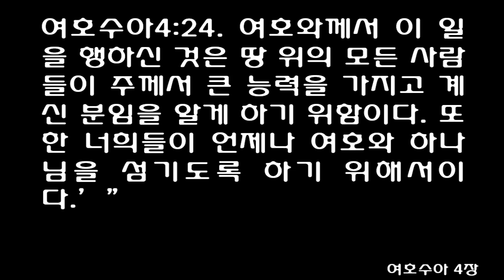여호수아 4장 [쉬운성경] Joshua 4 [God dried up the Jordan before you until you had crossed over]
1When the whole nation had finished crossing the Jordan, the LORD said to Joshua,

2'Choose twelve men from among the people, one from each tribe,

3and tell them to take up twelve stones from the middle of the Jordan from right where the priests stood and to carry them over with you and put them down at the place where you stay tonight.'

4So Joshua called together the twelve men he had appointed from the Israelites, one from each tribe,

5and said to them, 'Go over before the ark of the LORD your God into the middle of the Jordan. Each of you is to take up a stone on his shoulder, according to the number of the tribes of the Israelites,

6to serve as a sign among you. In the future, when your children ask you, 'What do these stones mean?'

7tell them that the flow of the Jordan was cut off before the ark of the covenant of the LORD. When it crossed the Jordan, the waters of the Jordan were cut off. These stones are to be a memorial to the people of Israel forever.'

8So the Israelites did as Joshua commanded them. They took twelve stones from the middle of the Jordan, according to the number of the tribes of the Israelites, as the LORD had told Joshua; and they carried them over with them to their camp, where they put them down.

9Joshua set up the twelve stones that had been in the middle of the Jordan at the spot where the priests who carried the ark of the covenant had stood. And they are there to this day.

10Now the priests who carried the ark remained standing in the middle of the Jordan until everything the LORD had commanded Joshua was done by the people, just as Moses had directed Joshua. The people hurried over,

11and as soon as all of them had crossed, the ark of the LORD and the priests came to the other side while the people watched.

12The men of Reuben, Gad and the half-tribe of Manasseh crossed over, armed, in front of the Israelites, as Moses had directed them.

13About forty thousand armed for battle crossed over before the LORD to the plains of Jericho for war.

14That day the LORD exalted Joshua in the sight of all Israel; and they revered him all the days of his life, just as they had revered Moses.

15Then the LORD said to Joshua,

16'Command the priests carrying the ark of the Testimony to come up out of the Jordan.'

17So Joshua commanded the priests, 'Come up out of the Jordan.'

18And the priests came up out of the river carrying the ark of the covenant of the LORD. No sooner had they set their feet on the dry ground than the waters of the Jordan returned to their place and ran at flood stage as before.

19On the tenth day of the first month the people went up from the Jordan and camped at Gilgal on the eastern border of Jericho.

20And Joshua set up at Gilgal the twelve stones they had taken out of the Jordan.

21He said to the Israelites, "In the future when your descendants ask their fathers, 'What do these stones mean?'

22tell them, 'Israel crossed the Jordan on dry ground.'

23For the LORD your God dried up the Jordan before you until you had crossed over. The LORD your God did to the Jordan just what he had done to the Red Sea when he dried it up before us until we had crossed over.

24He did this so that all the peoples of the earth might know that the hand of the LORD is powerful and so that you might always fear the LORD your God.'
1온 백성이 요단 강을 다 건너자, 여호와께서 여호수아에게 말씀하셨습니다.

2"각 지파에서 한 사람씩 열두 명을 뽑아라.

3그리고 제사장이 서 있던 강 한가운데서 한 사람이 한 개씩 큰 돌을 골라 모두 열두 개를 가져오너라. 그 돌들을 오늘 밤, 너희가 머무를 곳에 두어라."

4그래서 여호수아는 각 지파에서 한 사람씩 뽑아

5그들에게 말했습니다. "여러분은 여호와 하나님의 궤가 있는 강 한가운데로 가서 큰 돌 한 개씩을 찾으시오. 이스라엘 각 지파마다 돌 한 개씩을 찾아 내야 하오. 그리고 그 돌을 어깨 위에 메고 나르시오.

6그 돌은 여러분에게 기념이 될 것이오. 먼 훗날 여러분의 자녀가 여러분에게 '이 돌들은 왜 여기에 있지요?' 하고 물으면

7여러분은 여호와의 언약궤 앞에서 흐르는 요단 강 물이 멈추었다고 자녀들에게 말해 주시오. 이 돌들은 이스라엘 백성들에게 이 일을 영원토록 기억시켜 줄 것이오."

8이스라엘 사람들은 여호수아가 시키는 대로 요단 강 가운데서 돌 열두 개를 날라왔습니다. 이스라엘의 열두 지파는 여호와께서 여호수아에게 명령하신 대로 각각 한 개씩의 돌을 맡아 자기들 진 가운데 두었습니다.

9또 여호수아는 돌 열두 개를 취하여 제사장들이 언약궤를 메고 서 있던 요단 강 한가운데에도 두었습니다. 그 돌들은 아직까지도 거기에 있습니다.

10여호와께서 여호수아에게 명령하여 백성들에게 이르게 하신 일, 곧 모세가 여호수아에게 명령했던 일을 백성들이 다 마칠 때까지, 제사장들은 언약궤를 멘 채 계속 강 한가운데 서 있었습니다. 백성들은 서둘러 강을 건넜습니다.

11마침내 백성들은 모두 강을 건넜고 그후, 제사장들은 여호와의 궤를 강 건너편으로 옮겼습니다. 제사장들이 언약궤를 옮기는 동안, 백성들은 그 모습을 바라보고 있었습니다.

12르우벤 자손과 갓 자손과 므낫세 반지파 사람들은 모세가 그들에게 지시했던 것과 같이 기꺼이 싸울 준비를 갖췄습니다. 그들은 다른 백성들보다 앞서서 강을 건넜고

13사만 명이나 되는 무장한 사람들이 여호와 앞에서 요단 강을 건너, 여리고 평야로 나아가 싸움을 준비했습니다.

14그 날 여호와께서는 여호수아를 모든 이스라엘 사람들 가운데서 큰 사람으로 만드셨습니다. 이스라엘 사람들은 모세를 존경했듯이 여호수아가 사는 날 동안, 그를 존경했습니다.

15그 때, 여호와께서 여호수아에게 말씀하셨습니다.

16"증거궤라고도 불리는 언약궤를 메고 있는 제사장들에게 요단 강에서 올라오라고 명령하여라."

17그래서 여호수아는 제사장들에게 "강에서 나오시오"라고 명령했습니다.

18그러자 제사장들은 여호와의 언약궤를 메고 강에서 나왔습니다. 그들이 강가의 마른 땅을 밟자마자 강물은 강을 건너기 전처럼 다시 넘쳐 흘렀습니다.

19백성들은 첫 번째 달의 십 일째 되는 날에 요단 강을 건넜고 여리고 동쪽의 길갈에 진을 쳤습니다.

20여호수아는 요단 강에서 주운 돌 열두 개를 길갈에 세웠습니다.

21여호수아는 이스라엘 사람들에게 이렇게 말했습니다. "훗날 여러분의 자녀가 아버지에게 '이 돌들은 무슨 돌이지요?'라고 물으면,